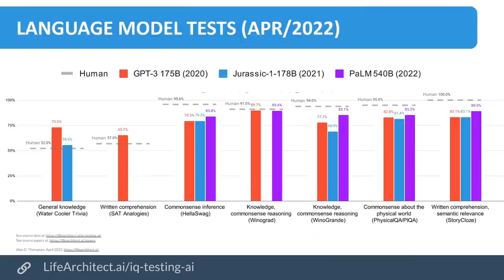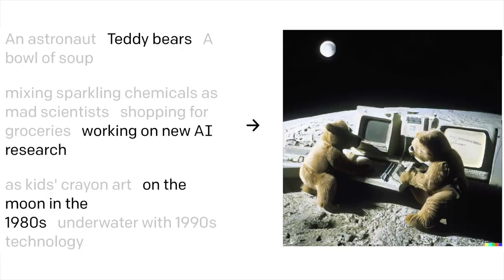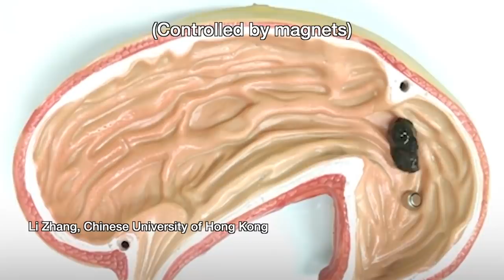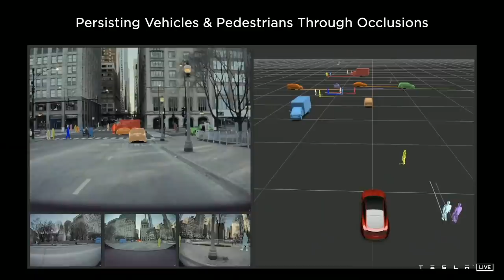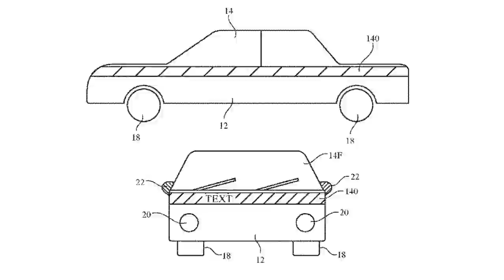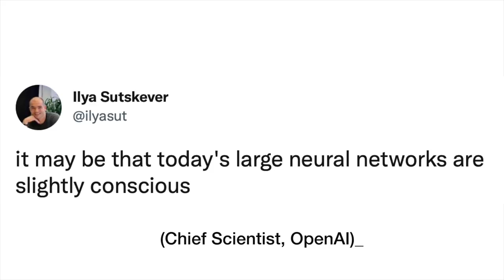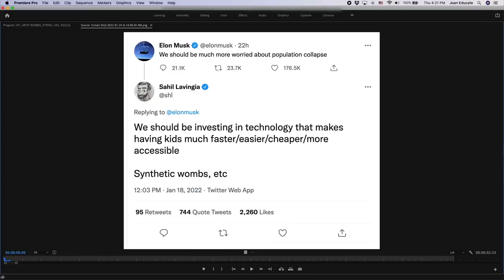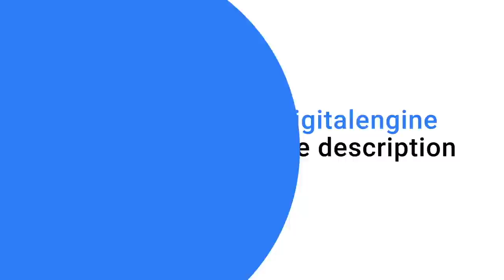Is AI slightly conscious, as OpenAI's Chief Scientist suggests?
Incredible advances in AI and robotics, with Elon Musk. - a great place to learn about AI and STEM subjects.